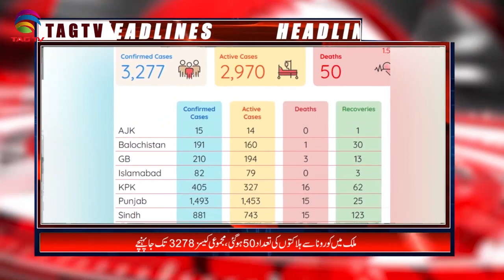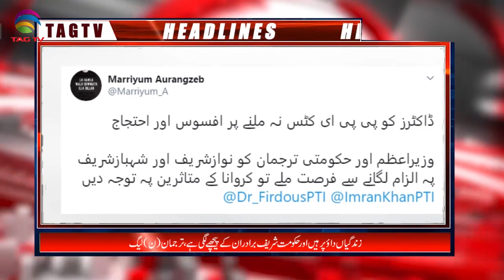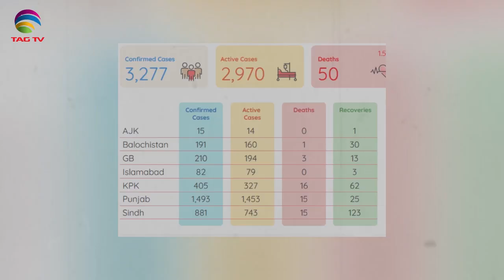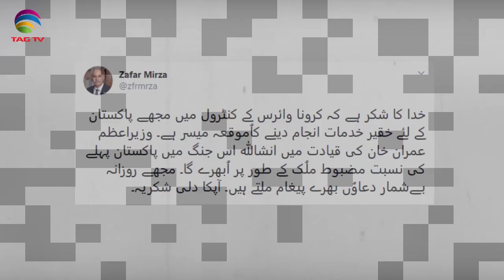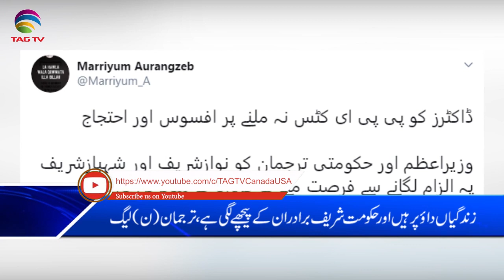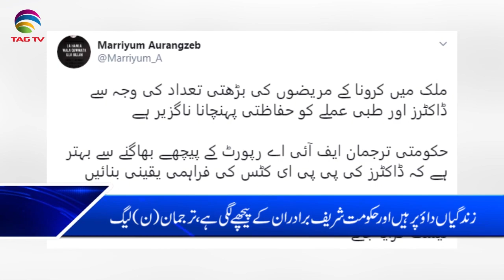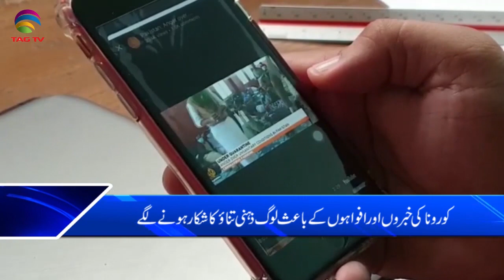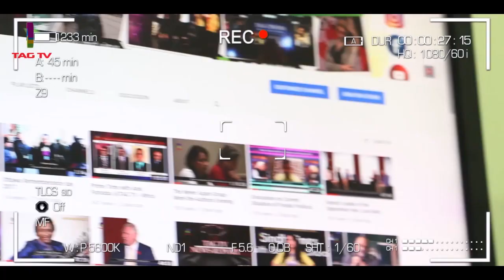TAG TV Pakistan Bureau News Bulletin with Waqar Hussain - April 6, 2020